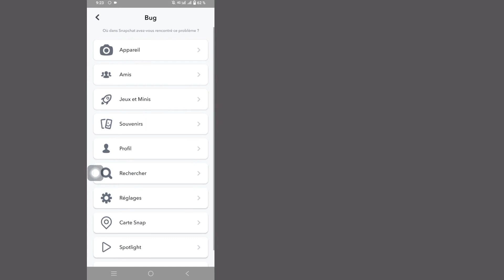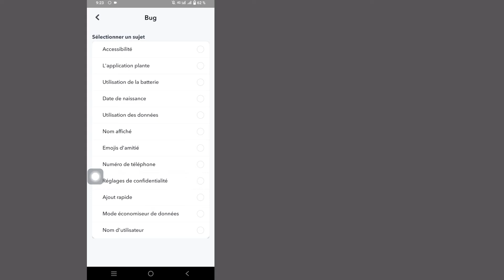Résoudre Snapchat Ajouter des amis Quelque chose s'est mal passé.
Ici, dans cette vidéo, corrigez le problème "Snapchat Ajouter des amis, quelque chose s'est mal passé...

Résoudre ce problème